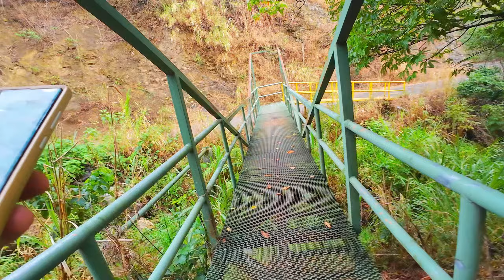Santa Ana Costa Rica's Hidden Province Hidden from Tourists!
San Jose has a little district called Santa Ana and it is the BEST PLACE IN COSTA RICA! I was so miserable on my trip until I discovered this lovely little area!